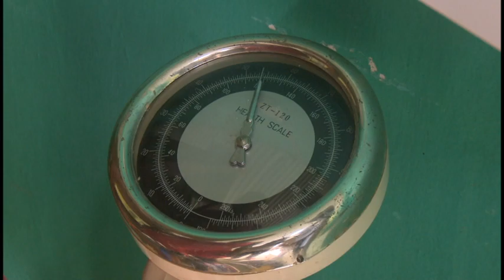Fortalecen atención primaria de salud en zonas del Plan Turquino en Granma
La provincia de Granma consolida la prestación de servicios del programa del médico y la enfermera de la familia en las comunidades montañosas. Más de ciento veinte consultorios médicos radican actualmente en el Plan Turquino con total cobertura para la asistencia médica. El municipio de Buey Arriba es fundador de este programa, con más del noventa por ciento de sus consultorios en la serranía.